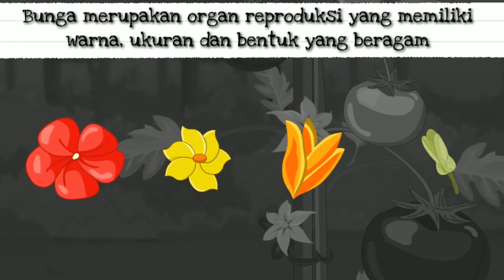Pendahuluan Morfologi Tumbuhan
apa yang anda ketahui tentang morfologi tumbuhan?